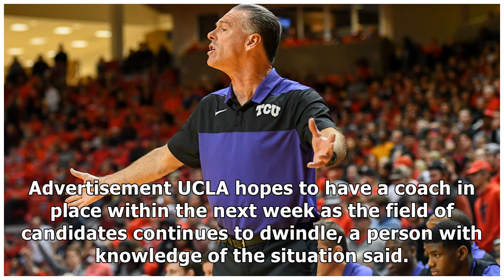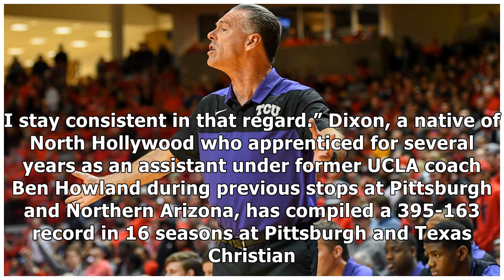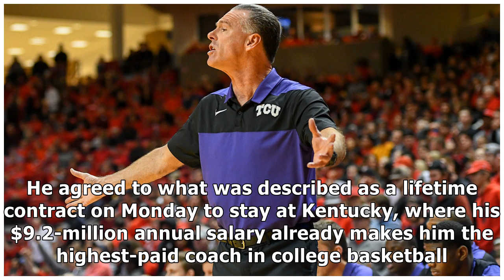Texas Christian's Jamie Dixon, Cincinnati's Mick Cronin top candidates for UCLA job